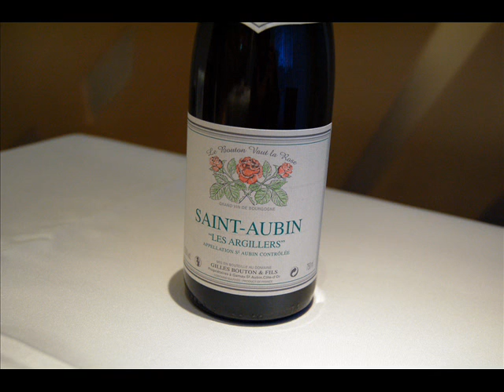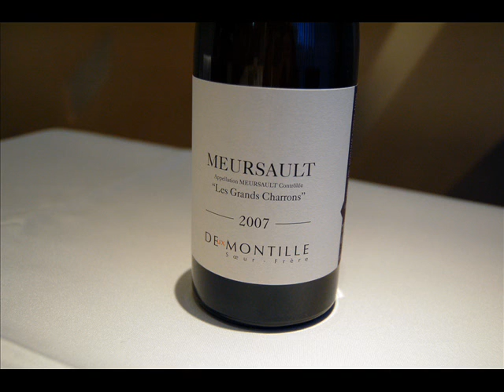コート・ド・ボーヌ地区の白ワイン